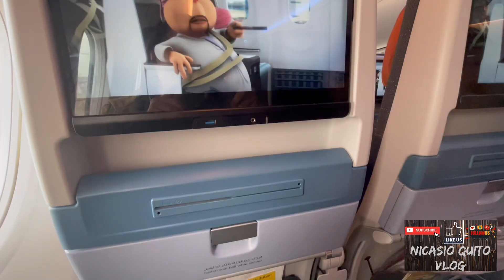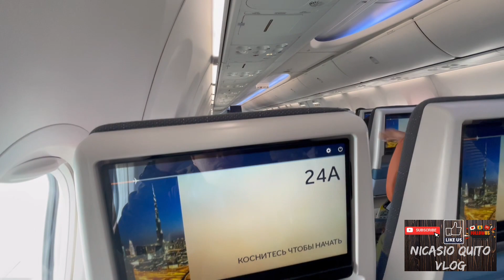Take Off from Kuwait International Airport (KWI) | Nicasio Quito Vlog